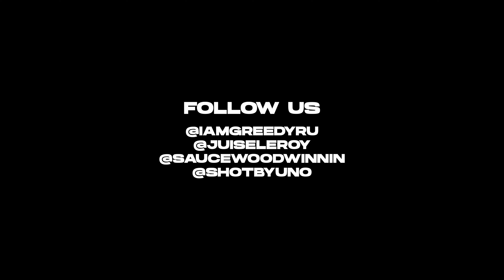GreedyRu "Have Ya Eva" Ft Jui$e Leroy & Sauce Wood Winnin (Exclusive Video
Directed By: @shotbyuno